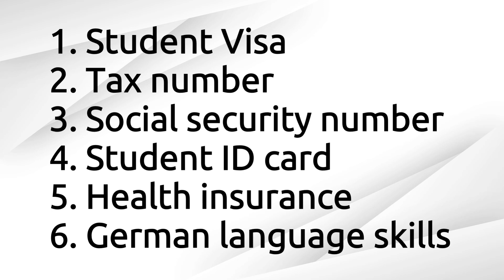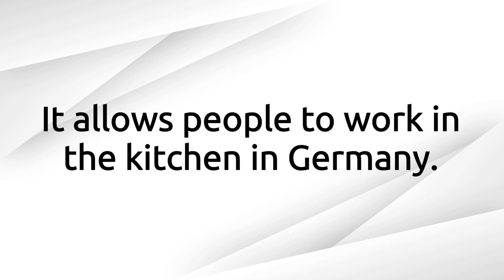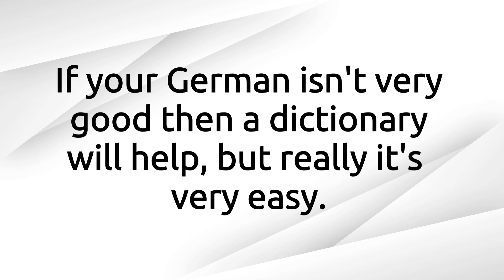Part time job in Germany for students | Part time jobs salary in Germany ft. Santhosh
✍Part time job in Germany for students is about student jobs, werkstudent jobs, part time jobs, mini-jobs in Germany. Student Jobs and Salary in Germany ⬇OPEN FOR MORE ⬇

Part-time jobs are like mini-jobs. As you don't have to work full time. The number of students moving to Germany is increasing very rapidly. In Germany even if you are offered a full scholarship, you have day to day expenses to cover. So many students are always in search of jobs. For international students, part-time jobs are the best option.✍

⭐List of websites to find student jobs in Germany⭐

⏳TIMESTAMPS⏳
00:00 Introduction
00:52 How can a student find part-time jobs in Berlin?
01:07 Which websites can be used for finding part-time jobs in Berlin or Germany?
01:41 What are the required documents?
01:57 How much can a student earn working part-time in Berlin and other cities?
02:33 Can a student survive by just working part-time?
02:58 What kind of part-time jobs are available for students?
03:27 What are the tax reductions for a student in Germany?
04:09 For how many days in a year can a student work?
04:57 How important is health insurance for working part-time/full time?
05:35 What is "Red Card" or "Rote Karte"? How to get it?
06:23 How much does a "Red Card" cost?
06:34 When does the salary get deposited in the bank account?
07:15 Where can a student work to settle his/her bank account?